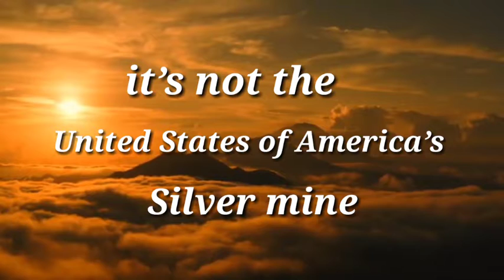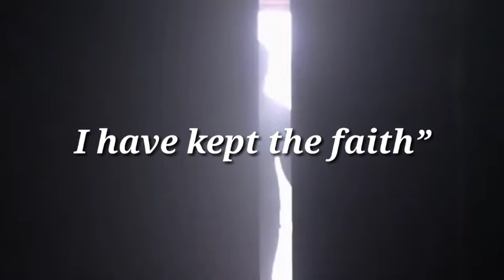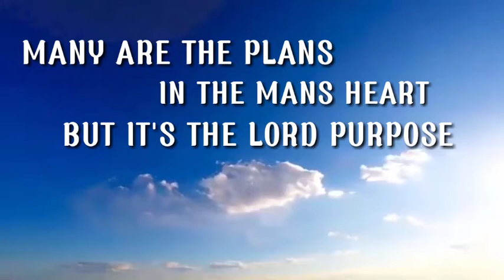FIVE BASIC QUESTIONS YOU MUST ANSWER IN DISCOVERING GOD’S PURPOSE FOR YOUR LIFE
What is God’s will for your life?
God’s will for your life is for you to die empty; leaving this World fulfilled as Jesus did on the cross and said “It is Finished” as Apostle Paul said”I have fought the good fight, I have run the race, I have kept the faith”
In discovering God’s purpose for your life, there are Five basic questions you must have answers to: